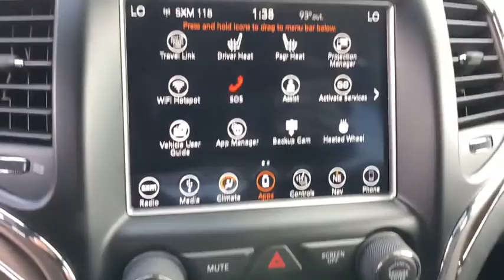2018 Jeep Grand Cherokee Orlando, Deltona, Sanford, Oviedo, Winter Park, FL C512626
2018 Jeep Grand Cherokee Limited - Stock#: C512626 - VIN#: 1C4RJEBG9JC512626

The 2018 Jeep Grand Cherokee's strong character and classic design cues create a stunning combination of style, technology, luxury, and capability. The classic seven-slot grille stands as a visual signature of one of the most iconic and beloved automobile brands in history. Grand Cherokee is instantly recognized the world over thanks to its breathtaking beauty and superior capability. Grand Cherokee offers plenty of wheel options designed to provide confident handling and sophisticated style. The 2018 Grand Cherokee interior is designed with the world's most iconic landscapes and a variety of lifestyles in mind. Intricate details, quality fabrics and materials and premium features all come together to create a driving experience that's effortlessly luxurious. Uconnect systems keep you connected while maintaining your focus on the road. A 60/40 split-folding rear seat is standard for all Grand Cherokee trims. An available fold-flat front passenger seat helps with extra-long cargo. Capability is tailored to fit any terrain placed before you. Front and rear crumple zones help absorb energy and redirect it away from passengers. Seven airbags help ensure that you and your passengers will stay secure.